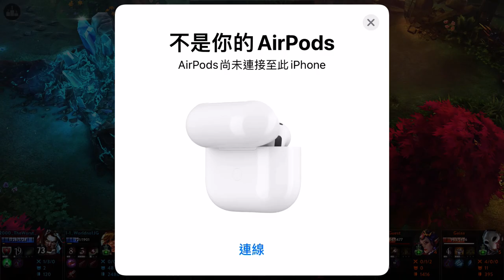#574⭐️ Worldno1JG easy WIN‼️enemy 2000_t、Gaiaa (vainglory 3v3)